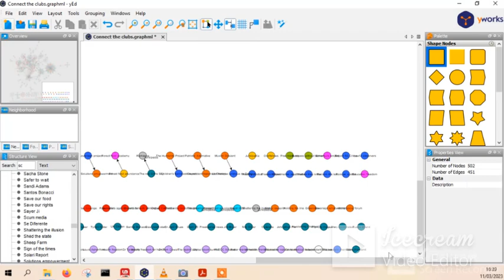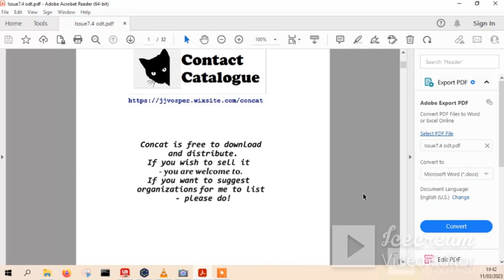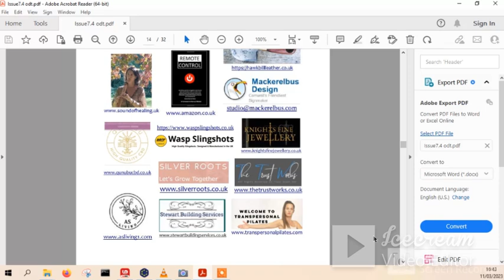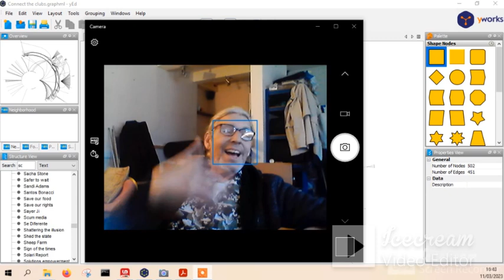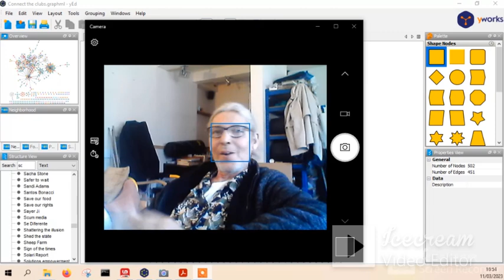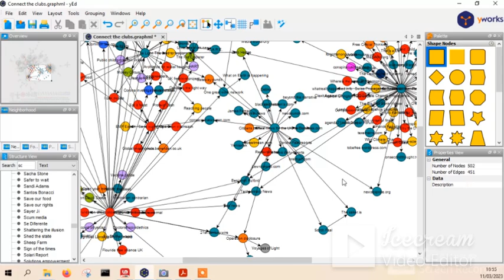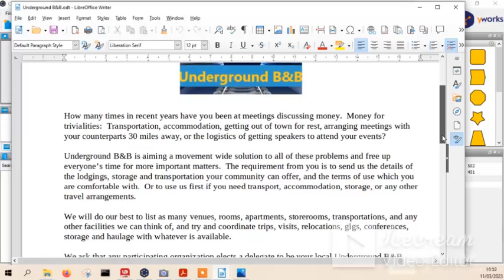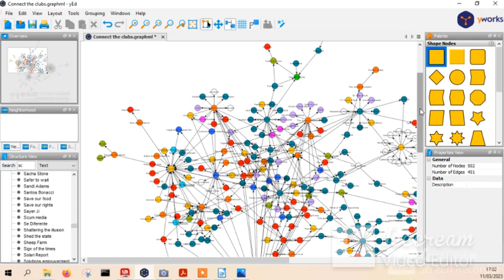I've got Shills!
Is AI responsible for COVID?